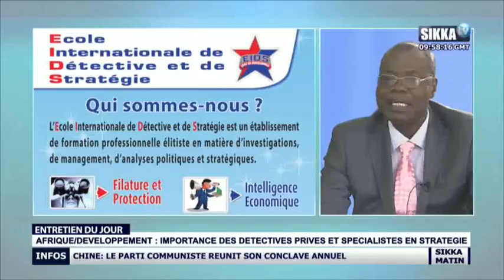ENTRETIEN DETECTIVE PRIVE DU 24 10 16